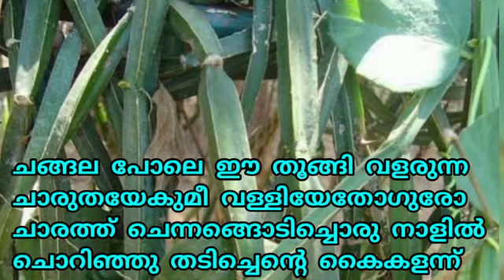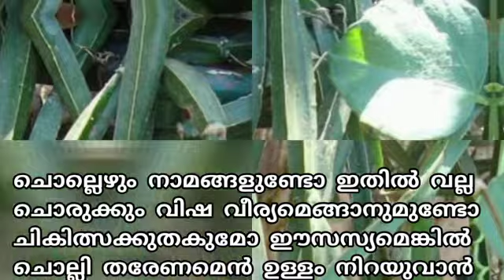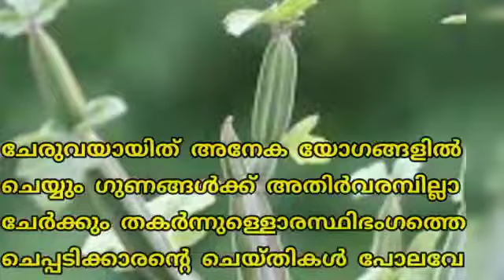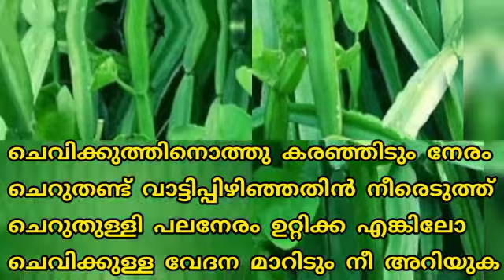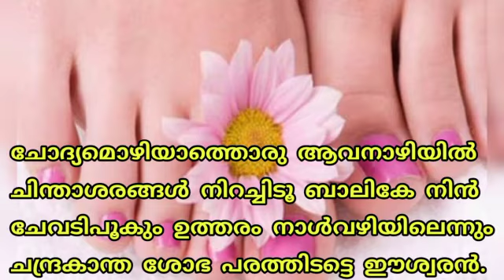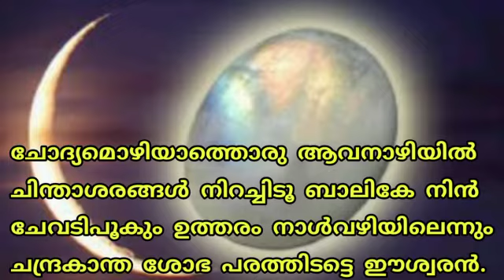Changalamparanda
Changalamparanda Dakshina payyanoorsureshvaidyar ചങ്ങലംപരണ്ട